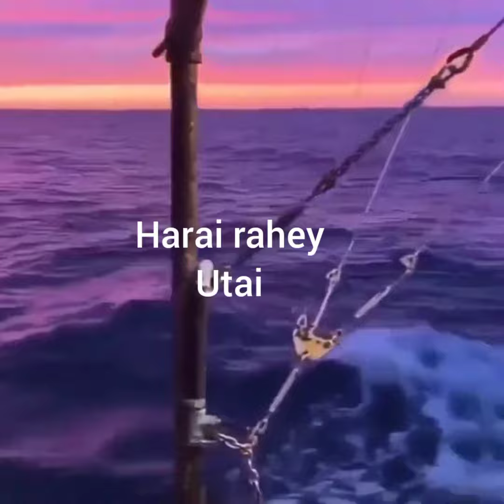unreleased song - rough lyrical version ( Rabin pariyar)